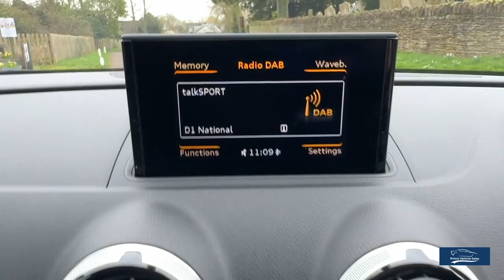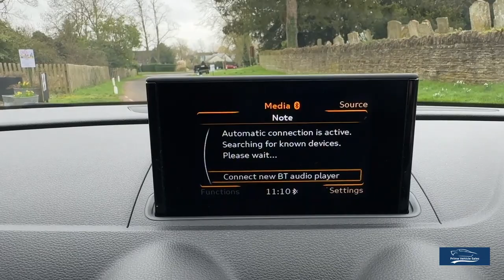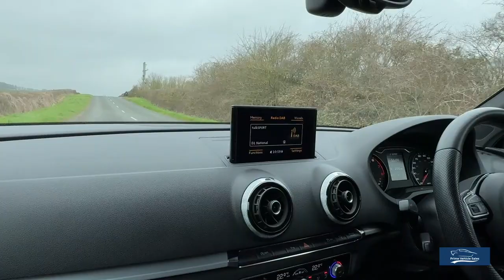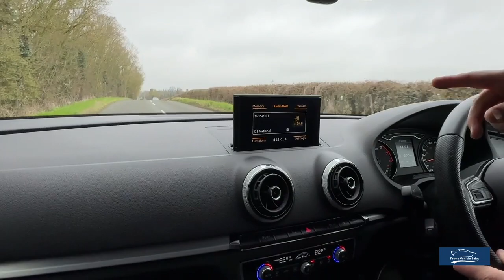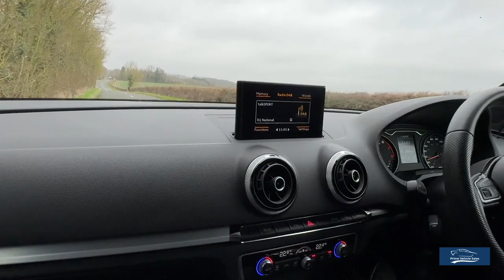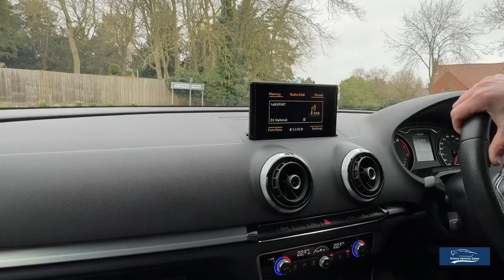2014:14 Audi A3 1.4 TFSI CoD S-Line Sportback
We Are Pleased To Present Our Superb Shiraz Red A3 S-Line In Lovely Condition, And A fantastic Specification, With Full Service History (6 Stamps), 2 Remote Keys, Complimented With An Extensive Level Of Specification Including:, Audi MMI, DAB Digital Radio, Audi Flat Bottom Multi Function Steering Wheel, Black Alcantara Perforated / Leather Trim, Xenon Headlights, Climate Control, Rear Privacy Glass, Front/Rear Parking Sensors, Reverse Camera, Comfort Pack, Power Fold Door Mirrors, Cruise Control, Interior Light Pack + Much More.

Part Exchange Welcome. We are delighted to be able to offer one of the most diverse and exciting ranges of premium used vehicles in the UK. With nationwide delivery and bespoke finance packages available, we are confident that we can help with all of your Vehicle Purchasing needs.

*Home Delivery* We Provide A Painless Full Contactless Transaction Process Check Out Our Reviews*  Full Dealer Facilities. Trading Standards Approved Dealer.